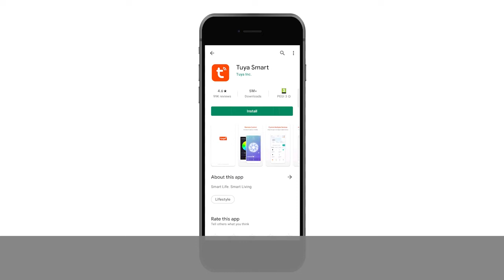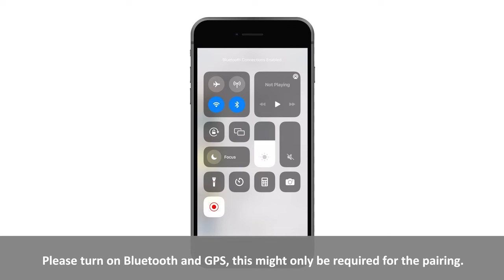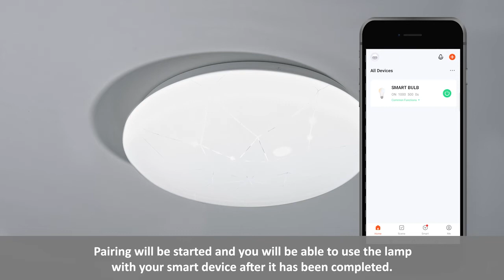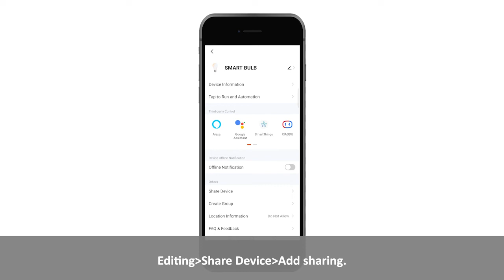Rabalux Tuya 4 using of application - 5540 (EN)